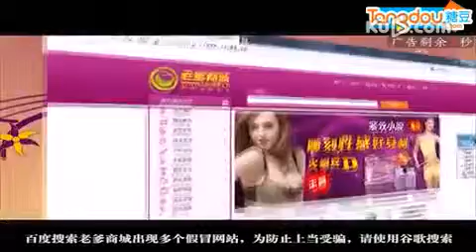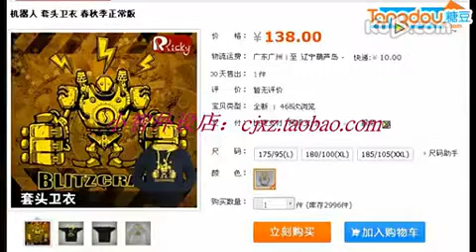小智lol第一视角 小智lol解说 飞天螳螂，开